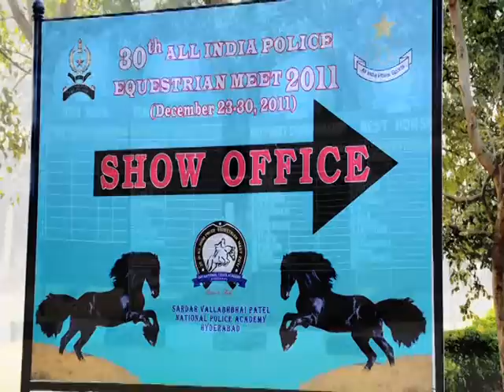A film on training in equitation for svpnpa part2